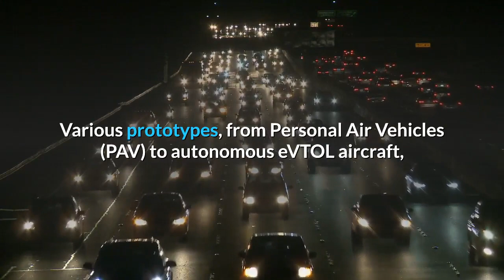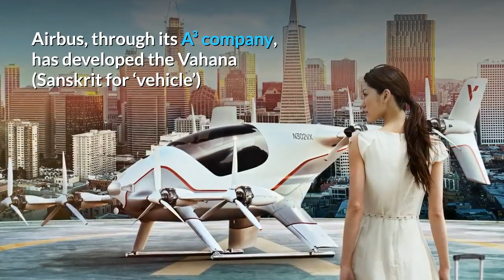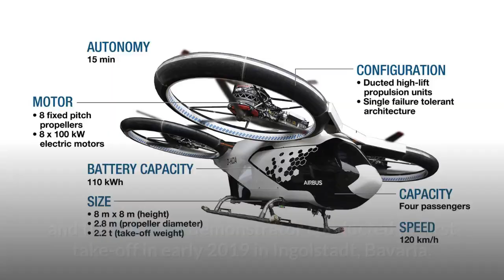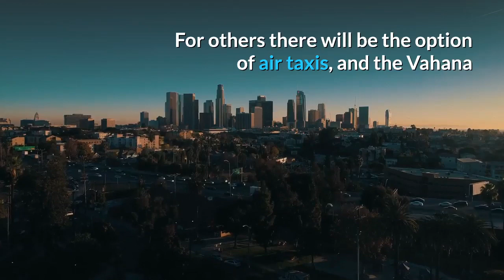Airbus A3 Vahana eVTOL Aircraft and CityAirbus Air Taxi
In this video I introduce the Airbus A³ Vahana and the CityAirbus, two prototype aircraft for the Urban Air Mobility market.

A growing number of companies, from startups to global brands, are answering the call for safe, quiet, and efficient aircraft that will help to solve the problems of congestion and pollution in our ever expanding cities.

Various prototypes, from Personal Air Vehicles (PAV) to autonomous eVTOL aircraft, are opening up a whole new world of urban air mobility using all-electric engines, thus providing air taxi services and commuting that are both quieter and more sustainable.

You’ll find other videos about various prototypes in my YouTube channel, so when you've finished watching this video, hop over and take a look, as the playlist is growing.

Airbus, through its A³ company, has developed the Vahana (Sanskrit for ‘vehicle’) and  in conjunction with Siemens, it’s working on the CityAirbus.

 Let’s begin with the Airbus Vahana.

The Vahana is an all-electric demonstrator.

It’s designed to show the potential for unmanned autonomous flight using eVTOL aircraft.

To date, the Airbus A3 Vahana AlphaOne demonstrator has successfully completed 80 test flights during which navigation, flight controls, noise, failure detection and mitigation were tested.

This self-piloted aircraft has eight 45 kW electric motors and tilt wings, which allows it to take off and land vertically then by tilting the wings, convert the lift to forward flight.

The aircraft is fitted with avoid-and-detect systems that enable flight in urban environments, avoiding hazards both in the air and on the ground.

Each flight is pre-programmed before take-off and in the event of any emergency there are contingencies for a fast and safe landing or return to base.

And it is the urban air mobility market for which this aircraft is a prototype.

This is a rapidly growing market but there is a shortage of pilots.

Self-piloted aircraft provide a solution that is quieter, has lower operating costs, and a lower carbon footprint than helicopters.

With a cruise speed of 100 knots, eVTOL, and a small footprint of just 6 x 6 meters, this type of aircraft will enable fast, congestion free flight for inter and intra city travelers.

With a footprint that small it will be able to operate from existing heliports with lower costs and disruption when adding additional infrastructure.

The Vahana carries one passenger but the CityAirbus will carry four.

The CityAirbus is also an all-electric aircraft and the full scale demonstrator conducted its first take-off in early 2019 in Ingolstadt, Bavaria.

The aircraft will be built at the Airbus Helicopters Germany factory in Swabia.

A sub-scale test model has conducted over 100 flights.

It has four ducted fan propulsion units comprised of 8 x 100 kW motors powering 8 fixed pitch propellers.

Image Attributions:
The images and video are reproduced here with the permission of Airbus